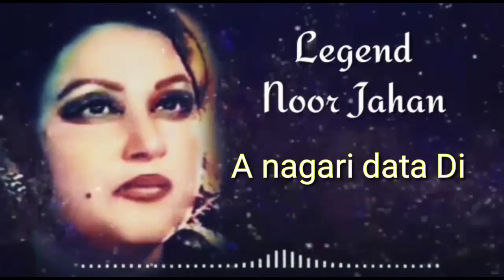Madam Noor Jahan | Qawali | A Nagri data do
GMadam Noor Jahan | Qawali  | A Nagri data do